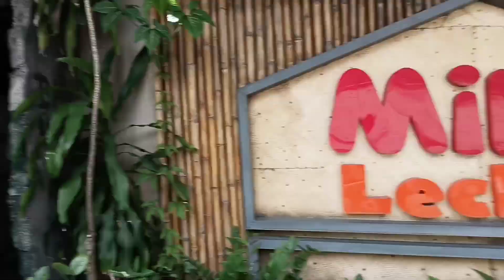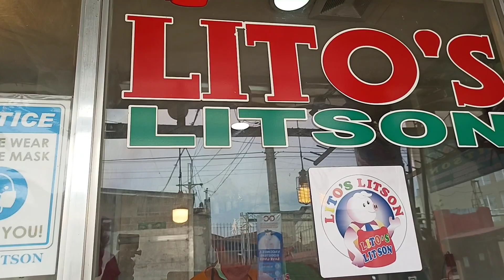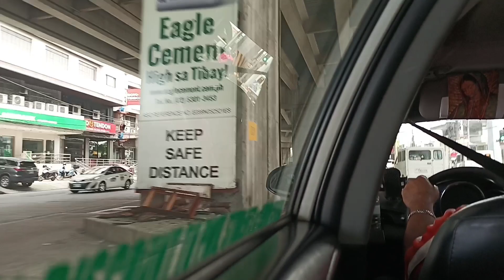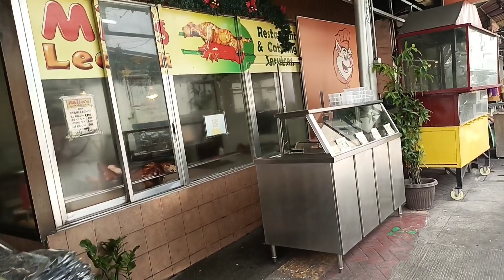Mila's Lechon And Lechon De Cebu, Sobrang Sarap # Doria fam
welcome to Doria fam, my channel is about to helping you amplify your business and brand with videos, it is not just a video but, video editing tutorial, video creation gear reviews, video production tips and tricks and strategies, youtube ranking tutorials, marketing tips and tricks and strategies, cooking tutorial, travel, short story, funny story, cats, dogs, sports, games, beach and resort viewing, party grower, life style, and others to help you good quality result of the new videos, I hope you learned something new on this video : ). Your subscribe button and comments well help us, please hit the notification bill button, if you have questions about my video, message me in my messenger or in my Facebook Page, or in the link below, thank you very much and godbless.